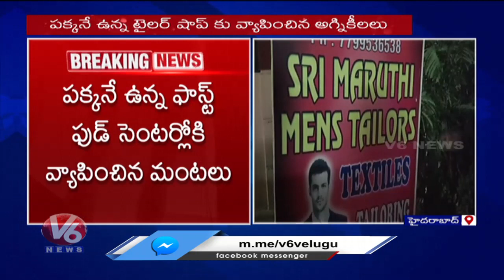Massive Fire Incidents At 5 Places Of Hyderabad On Diwali Day | V6 News